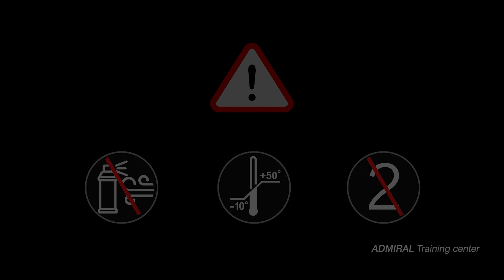Admiral Training Center video: PROFESSIONAL pepper spray